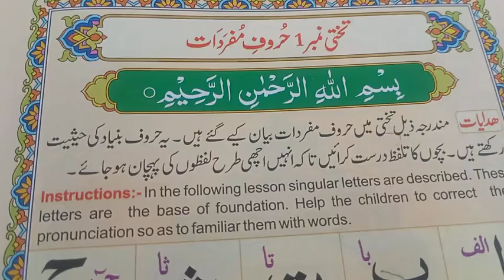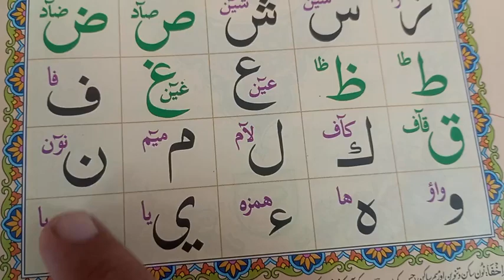Alif baa taa Norani Qaida lesson number 1 Arabic Alphabet easy to memorize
Takhti number 1 Arabic Alphabet easy to memorize|